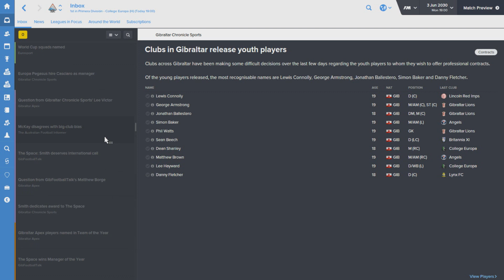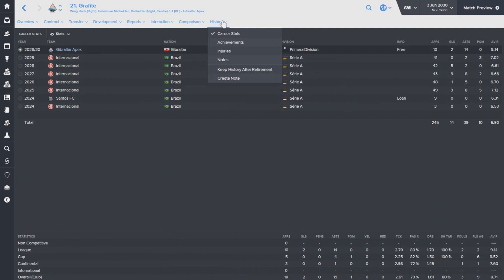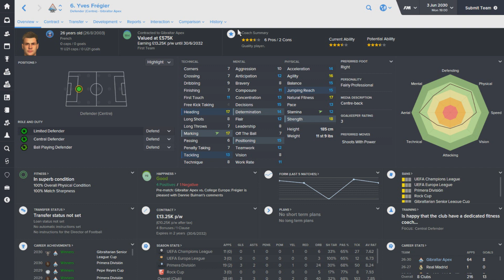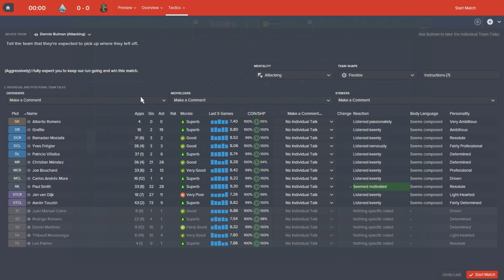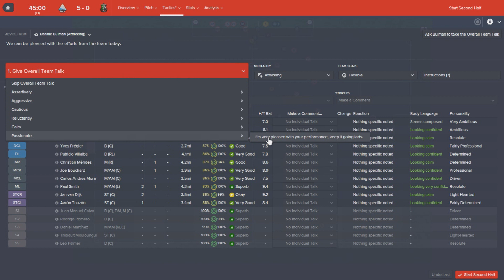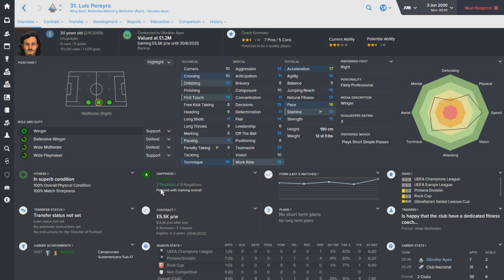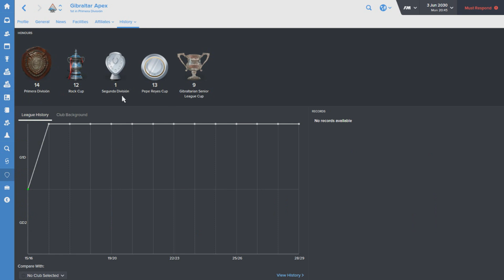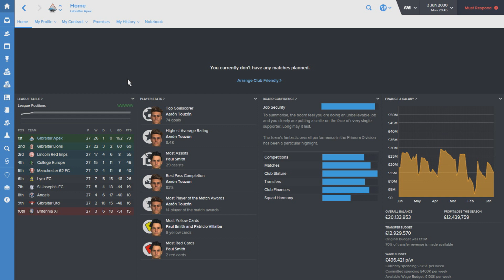The Rise To Glory - Episode 111: Season 15 Review | Football Manager 2016